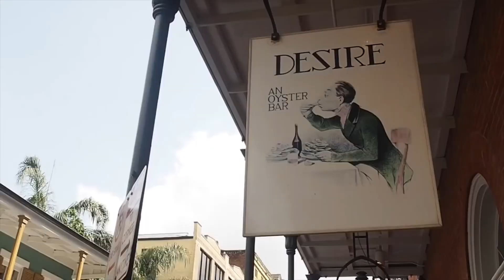first step reality